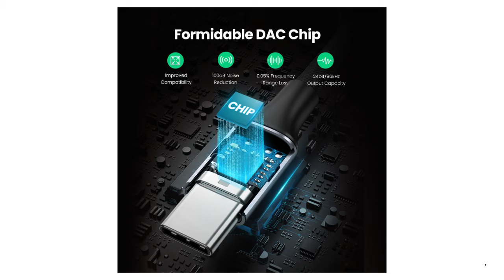3 5mm Headphone Jack Adapter USB Type C to Audio Cable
Brand Name: UGREEN
Origin: CN(Origin)
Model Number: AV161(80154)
Input Voltage: --Output Voltage: --Name: USB C to 3.5mm Adapter